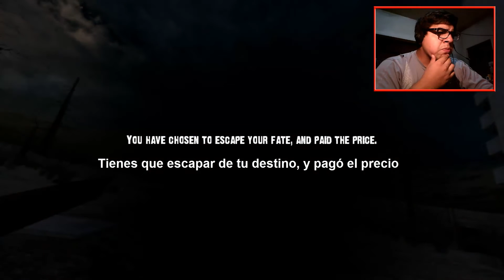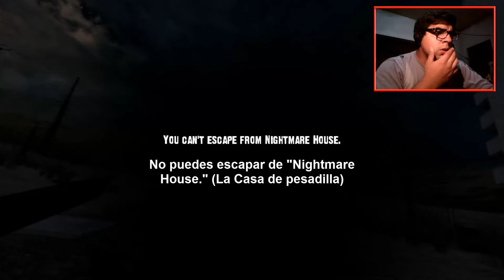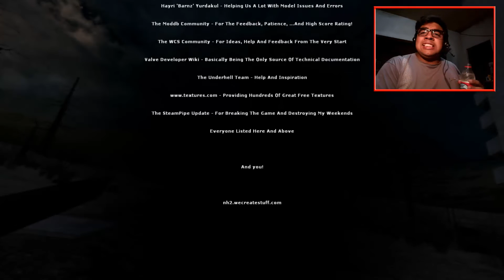Half-Life 2: Nightmare House 2 - Parte Final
Muy buenas a todos chicos, y bienvenidos al final de este mod terrorífico: Nightmare House 2.

Hemos culminado este juego muy bien elaborado y muy terrorífico juego.

Finalmente uno de nuestros aliados es absorvido y siento descuartizado por algo que salió por debajo de un portón.

Llegarémos a una zona en la cual por fin vemos la superficie y vemos la luz de la luna, por que el juego fue ambientado todo el tiempo de noche, finalmente llega el rescate de un Helicoptero, parecía que todo iba a salir bien y nos venian a rescatar de este inframundo en el cual estabamos, pero de la nada el Helicóptero se estrella contra una columna o antena electrica y se destruye completamente, y para colmo cae encima nuestro, haciendo que el único aliando que nos quedaba, tambien muera.

Entrarémos a un elevador y podrémos llegar a otro lado en el cual parece que habíamos salido completamente de este lugar, pero a todo esto, una vez que logramos salir, algo nos mata de la nada y sin asco, produciendo el Final malo o triste del juego.

Sin embargo, este juego tiene un FINAL ALTERNATIVO, el cual lo estarémos viendo en el siguiente y último video definitivo del juego, no se lo pierdan!!

Que lo disfruten!!
PD: miralo en 720pHD!! ;)